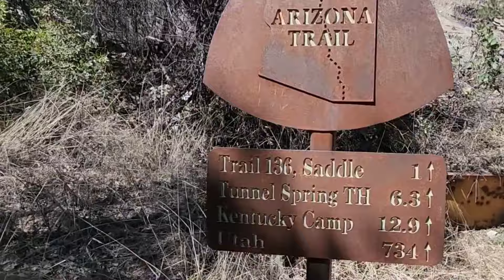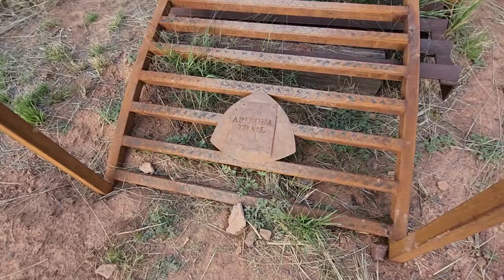AZT Day 3 | out of Patagonia | Hot, exposed, steep & tough | 1st Trail Magic! | where to sleep?